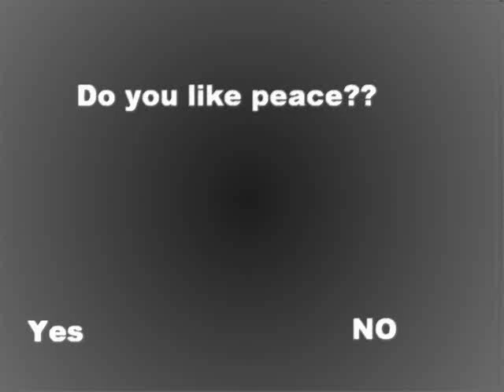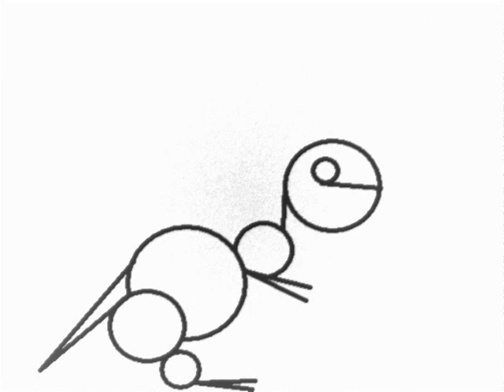Jam Defect - Aura dinosaura